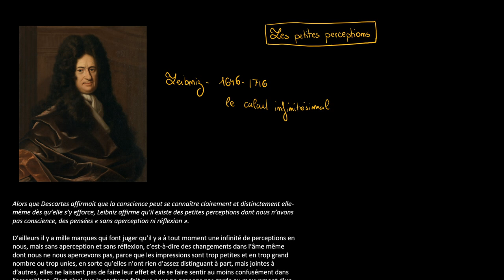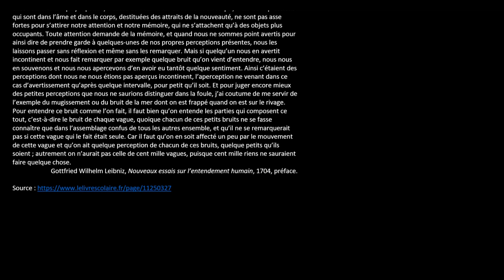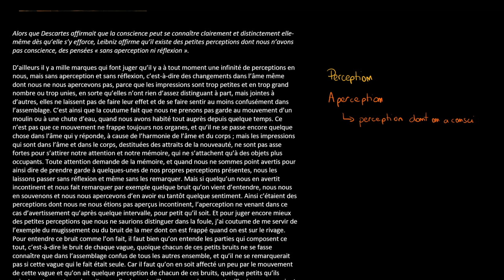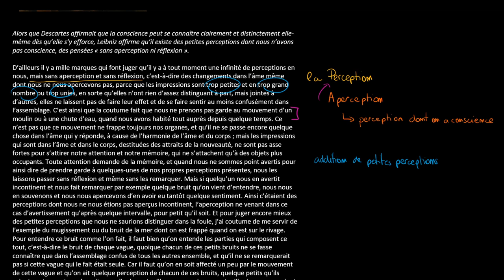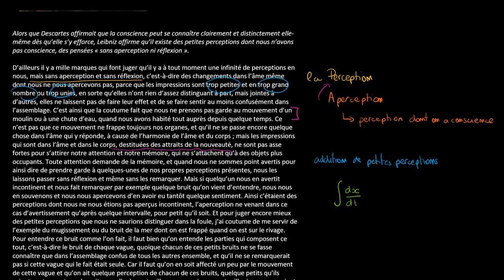Philosophie - Leibniz et les petites perceptions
Retrouvez-moi en live sur Twitch Dans cette vidéo nous allons étudier le concept de petites perceptions chez Leibniz. Les petites perceptions seraient-elles une remise en cause du pouvoir de la conscience ?

Table des matières:
0:00 - Présentation de l'auteur
1:17 - Lecture du texte
3:56 - Analyse du texte

Le texte :
Alors que Descartes affirmait que la conscience peut se connaître clairement et distinctement elle-même dès qu’elle s’y efforce, Leibniz affirme qu’il existe des petites perceptions dont nous n’avons pas conscience, des pensées « sans aperception ni réflexion ».

D’ailleurs il y a mille marques qui font juger qu’il y a à tout moment une infinité de perceptions en nous, mais sans aperception et sans réflexion, c’est‑à‑dire des changements dans l’âme même dont nous ne nous apercevons pas, parce que les impressions sont trop petites et en trop grand nombre ou trop unies, en sorte qu’elles n’ont rien d’assez distinguant à part, mais jointes à d’autres, elles ne laissent pas de faire leur effet et de se faire sentir au moins confusément dans l’assemblage. C’est ainsi que la coutume fait que nous ne prenons pas garde au mouvement d’un moulin ou à une chute d’eau, quand nous avons habité tout auprès depuis quelque temps. Ce n’est pas que ce mouvement ne frappe toujours nos organes, et qu’il ne se passe encore quelque chose dans l’âme qui y réponde, à cause de l’harmonie de l’âme et du corps ; mais les impressions qui sont dans l’âme et dans le corps, destituées des attraits de la nouveauté, ne sont pas asse fortes pour s’attirer notre attention et notre mémoire, qui ne s’attachent qu’à des objets plus occupants. Toute attention demande de la mémoire, et quand nous ne sommes point avertis pour ainsi dire de prendre garde à quelques-unes de nos propres perceptions présentes, nous les laissons passer sans réflexion et même sans les remarquer. Mais si quelqu’un nous en avertit incontinent et nous fait remarquer par exemple quelque bruit qu’on vient d’entendre, nous nous en souvenons et nous nous apercevons d’en avoir eu tantôt quelque sentiment. Ainsi c’étaient des perceptions dont nous ne nous étions pas aperçus incontinent, l’aperception ne venant dans ce cas d’avertissement qu’après quelque intervalle, pour petit qu’il soit. Et pour juger encore mieux des petites perceptions que nous ne saurions distinguer dans la foule, j’ai coutume de me servir de l’exemple du mugissement ou du bruit de la mer dont on est frappé quand on est sur le rivage. Pour entendre ce bruit comme l’on fait, il faut bien qu’on entende les parties qui composent ce tout, c’est-à-dire le bruit de chaque vague, quoique chacun de ces petits bruits ne se fasse connaître que dans l’assemblage confus de tous les autres ensemble, et qu’il ne se remarquerait pas si cette vague qui le fait était seule. Car il faut qu’on en soit affecté un peu par le mouvement de cette vague et qu’on ait quelque perception de chacun de ces bruits, quelque petits qu’ils soient ; autrement on n’aurait pas celle de cent mille vagues, puisque cent mille riens ne sauraient faire quelque chose.

Gottfried Wilhelm Leibniz, Nouveaux essais sur l’entendement humain, 1704, préface.